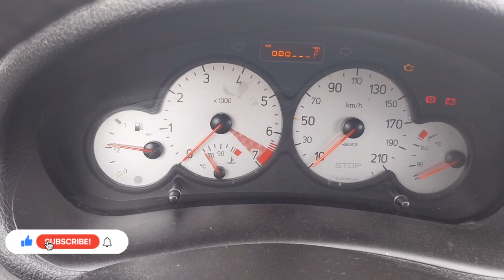POPRAVAK AUTA / Testna Voznja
Dobro došli  na nas kanal i u novi video. Na ovom kanalu mozete naci sadržaj vezan za zivot u Sloveniji , naše vlogove , zezanje, koristne informacije i mnogo toga zanimliljivog. Ako vam se svidja tema podrzite kanal klikom na dugme da zapratite kanal na taj način nam pruzate podrsku,motiv i da svaki naredni video bude sve bolji i bolji. Sve nedoumice i pitanja mi mozete postaviti u komentare i na drustvene mreze. Ispod u opisu videa su linkovi.

Mozete me zapratiti na mojoj fb grupi

🚨Instagram profil
strsljen1989

strsljen 1989